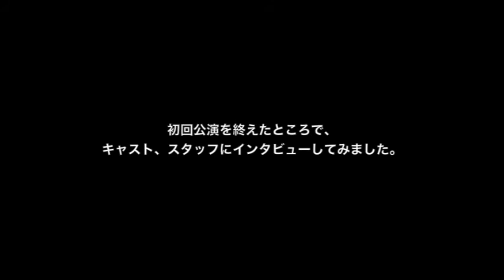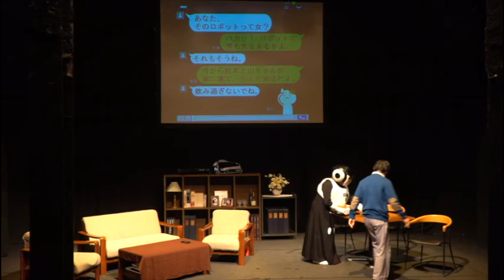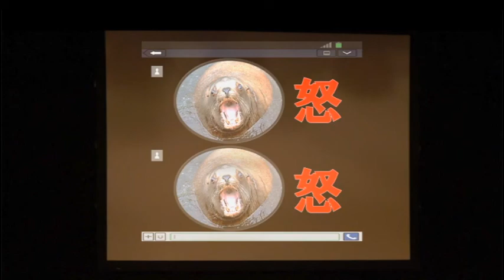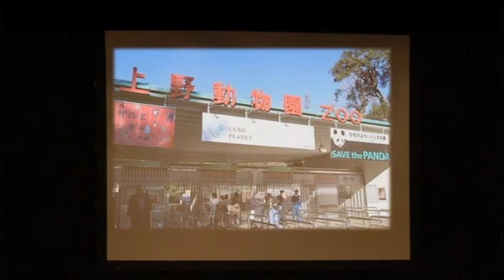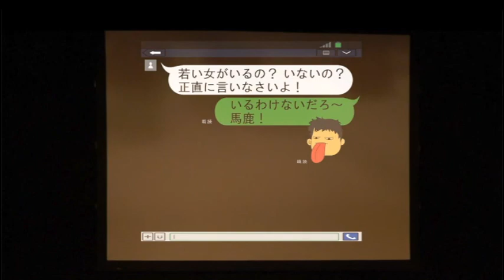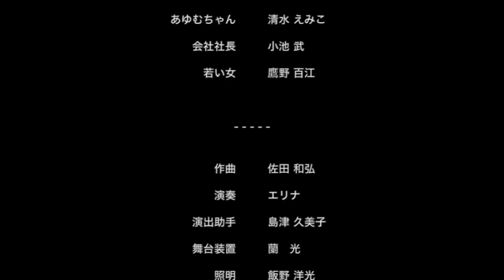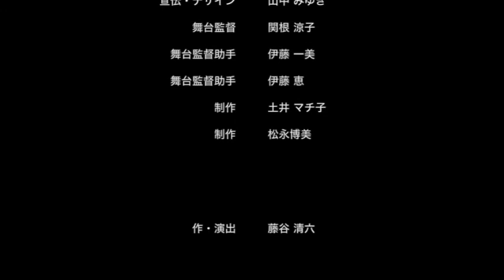【舞台】 歌舞伎町のマリア様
ハロー山梨演劇塾YaYaYa第18回公演
歌舞伎町のマリア様
公演日：2017年10月21日
会場：甲府桜座
脚本・演出：藤谷清六
製作：ハロー山梨演劇塾YaYaYa